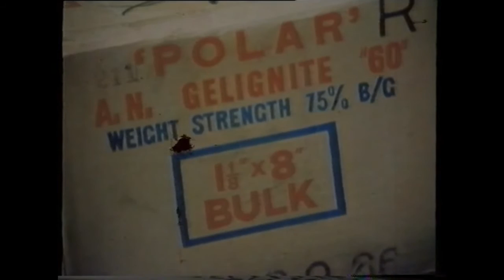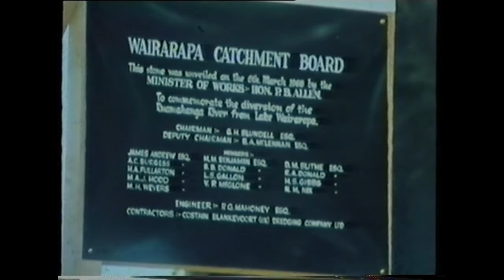Threatened Valley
A documentary made for the Wairarapa Catchment Board as a record of the development of the Lower Wairarapa Valley Development Scheme from 1963 to 1968.